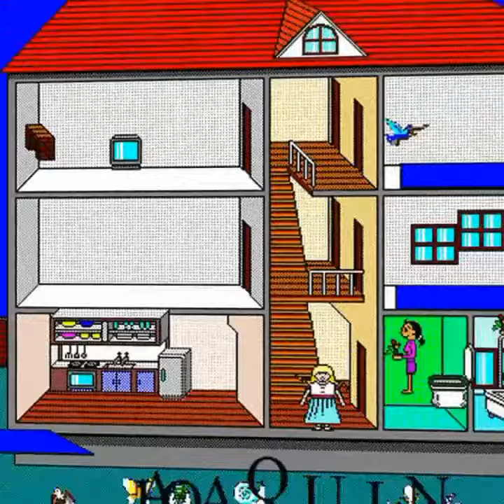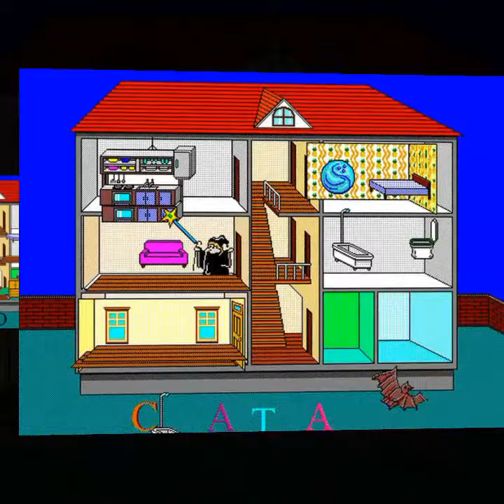Sala Amarilla Lisa - Una casa para una bruja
Proyecto: Cuento con brujas
Sala Amarilla Lisa
Sala de 4 años
Jardín Newlands